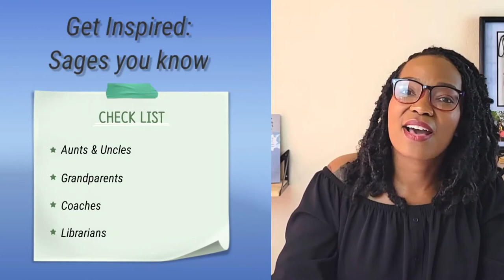How to create characters | The Sage Archetype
Do you need to add a touch of wisdom to your writing? The Sage is an essential character in books because they hold the information needed to guide the main characters. Consider how a sage will enhance your tale.

My combination of writing and counseling experience has led me to fully realize that characters in books and those in flesh and blood are one in the same. The conflicts, victories, and shortcomings are what connect people with your life and your story.

Ready to start writing? Make a book coaching appointment.

My Books
Express Yourself Effectively: 9-Step Communication Commandments Strategy Guide (Full -Color)